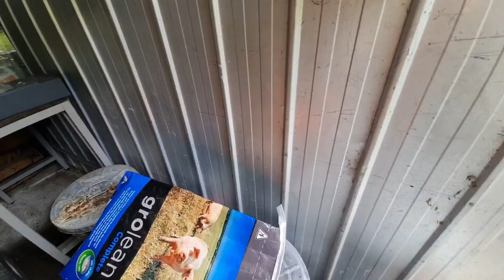part 2. Aussie homesteaders | Weekend like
part 2 of the pig saga.

family time? weekend work. get it all done with us! more DIY

**ALL MUSIC IN THIS VIDEO IS  FROM THE YOUTUBE LIBRARY.